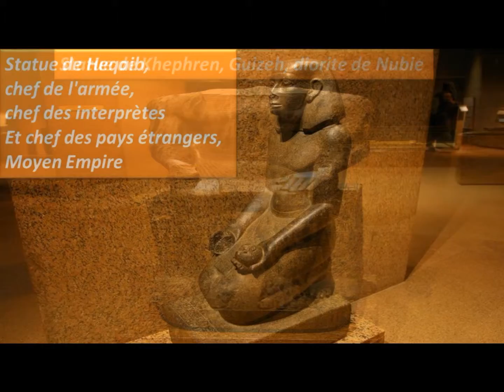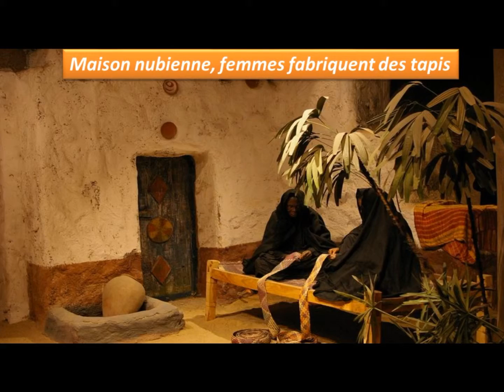Musée de la Nubie, Assouan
Visitez l'Egypte avec Égypte Guidée
Pour la guide égyptologue et les services touristiques